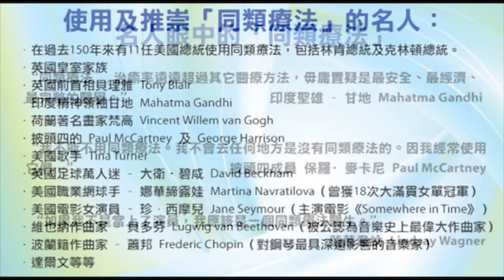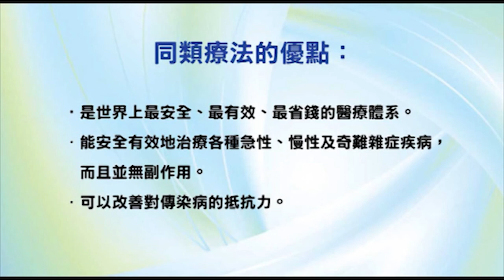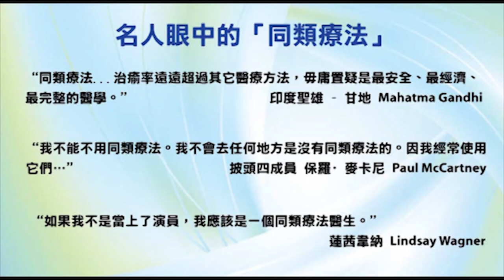香港出路〈其他〉- 2009年4月15日播出(下)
【題目】我們在宇宙不孤獨?!
【主持】袁大明 自然療法醫生、李穎康、Cousin So 超自然研究者
【嘉賓】香港飛碟學會會長兼創辦人 Moon Fong 方仲滿、香港飛碟學會幹事 Raymond Wong 黃寬明
【書籍推薦】
UFO - 是真實存在還是謊言？